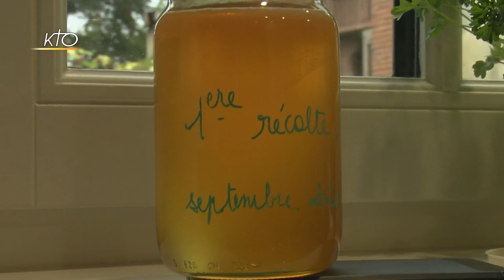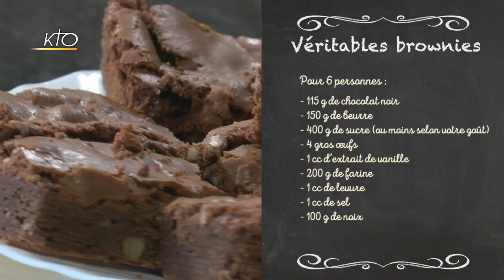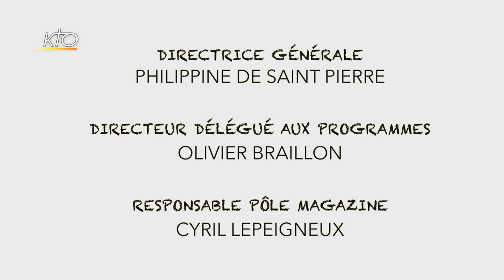Étoiles de Noël, andouillettes au chablis, brownies américains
Dans la cuisine du monastère Notre-Dame des Anges, Soeur Claire-Myriam prépare des étoiles de Noël. Sur la première pâte feuilletée, elle étale à la spatule le chèvre frais et le basilic. « Je dois ma conversion à une petite fille, raconte-t-elle, qui durant 6 mois pria Jésus en famille « pour que j'apprends à le connaître » ». Un deuxième rond de pâte emprisonne cette farce, et l'emporte-pièce découpe les étoiles, bientôt passées au jaune d'oeuf et aux graines. Â suivre, parce que nous sommes à Troyes, des andouillettes ! Badigeonnées de moutarde, déposées sur lit d'échalotes, cuites dans le Chablis puis dans la crème... Pour finir, des brownies américains ! Joyeux Noël !